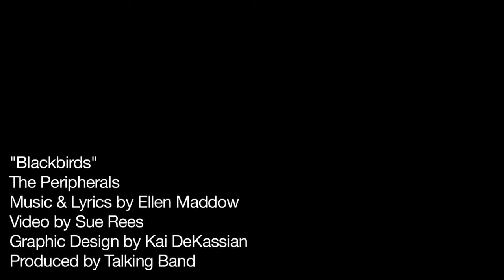Blackbirds by The Peripherals at Dixon Place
Music video from Talking Band's new indie rock musical, opening at Dixon Place on May 3, 2012. Featuring Sam Kulik (bass and trombone), Kim Gambino (vocals), Viva Deconcini (lead guitar), Ellen Maddow (vocals, composer), Paul Zimet (vocals), Michael Evans (drums), Kamala Salaman (vocals)